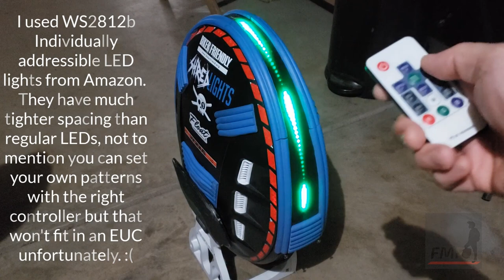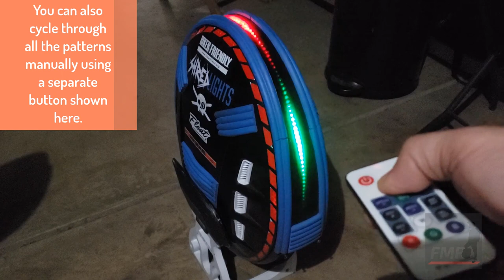Gotway MCM5 LED SWAP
This is a good mod if you ride at night!  This makes your MCM5 look more visible and beautiful @ night.  It's an easy swap connecting to existing LED connections on your MCM5.  Here are the instructions (made for beginner who never opened the shell prior to this mod):
1. open up the front & rear clear panels by accessing it from the lower part of the panel by the wheel.  You will pop open w/ screw driver.  Clear panels are made of two pieces, start from the back panel w/ the screw driver, insert it between the main shell and the clear panel and slowly pry it open by twisting the screw driver.  It will pop open and now you can pull it off the main shell.  Once you have the rear panel open, front will be easier to take off. (Pay attention to how it comes off because you'll be popping it back in soon enough)
2. Take off the tapes holding the LEDs in place.  Grab the existing LED light from the rear and slowly pull it off of slots, releasing it from the main shell.  Find the wires connecting to the front of the EUC and undo the clip to release the LED strip.
3. Measure the new LED and cut it to match the existing LED length. (You will be connecting the new controller at the end of this LED strip so make sure you leave the space for it.)
4. From the new controller, connect the 3 prong connector clip to the new LED.
5. You will split the wires from DC power end of the controller, so cut off the adapter connector from the controller and split wires to connect to existing wires from EUC.
6. Find power wires from EUC by turning on the EUC and connecting existing EUC wires to your LED controller wires from DC power end you just cut off. (You will need to 'cut' the connector clip from your EUC to do this.  You will find 3 red wires coming out of the board.  2 are power and 1 is control signal wire. They are not marked so you will find it by connecting them to your new LED wires from the controller.)  Your LEDs will light up when you have the right connection! (You only need 2 wires to be connected for power to your new LEDs.  You will be using NEW controller to control LED lights, abandoning stock EUC LED signals coming from the board which are the battery indicator for the front portion of LEDs and Red stop lights for the back portion.  1 wire connection from EUC will be left alone, in other words.)
additional instruction from subscriber:  There's 3 wires for the stock LED from the mother board - red(+), Black (-), white (signal). White wire will not be used. Just match and connect the red and black wires to the controller.

7. Once you have the right connection, you can either solder the connection or just twist & tie it, finishing it up using electrical tape.
8. Lay new LEDs back in the slots and lay the controller @ the end of the slots.  Close up the clear panels and you're done!

LED used:  WS2812b 144 pixel addressable LED

Controller :  WS2812B DC5-12V 14keys Wireless RF Led RGB Controller

Have fun and enjoy the lights!